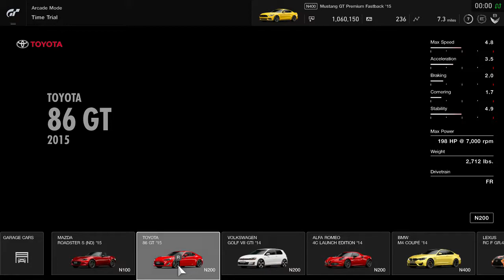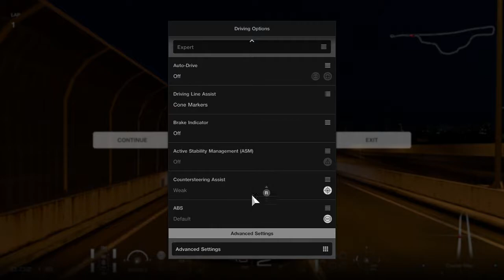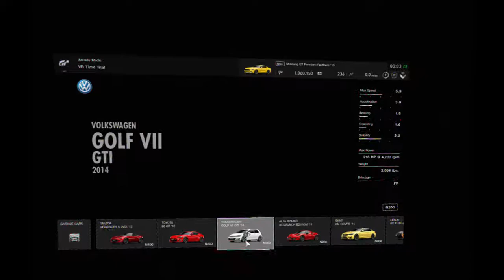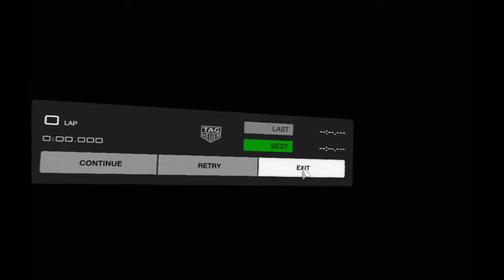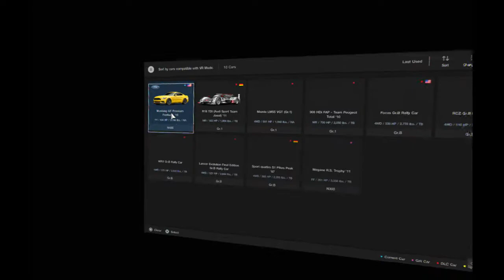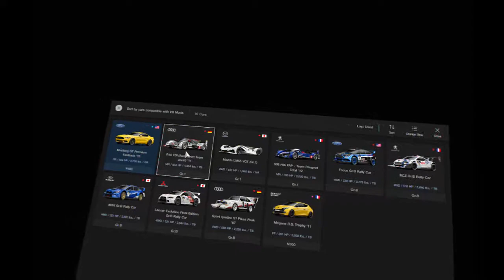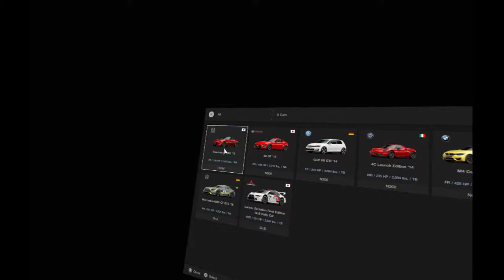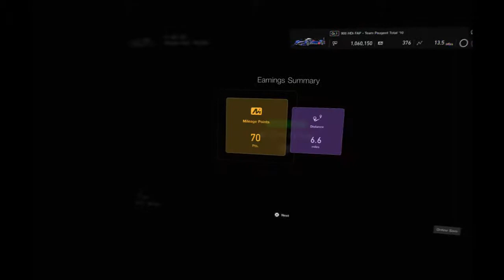I FINALLY GOT A VR HEADSET!! || Gran Turismo Sport [PS4]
In this video I will be playing Gran Turismo on the PS4 with my brand new VR Headset. Expect more VR videos soon!